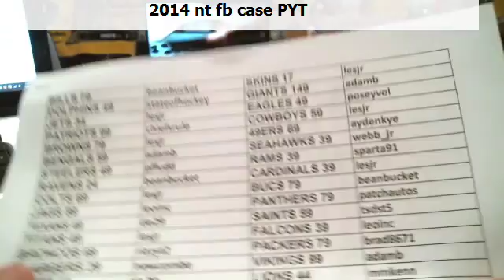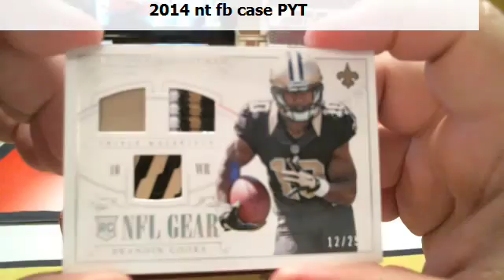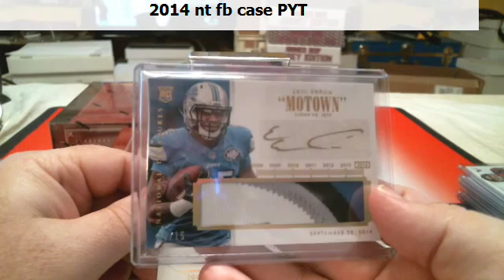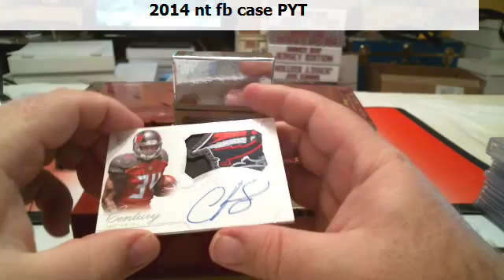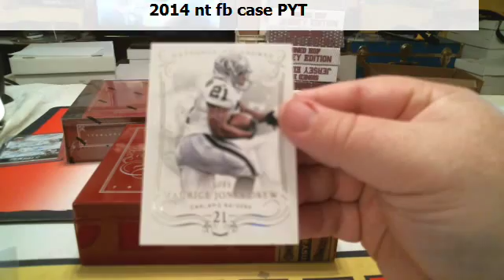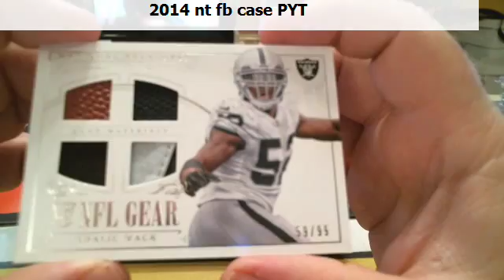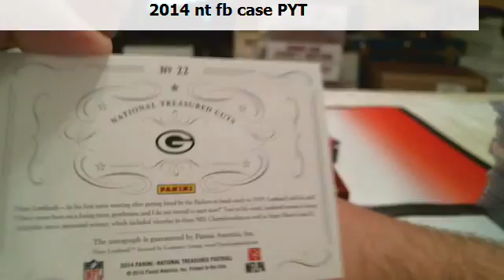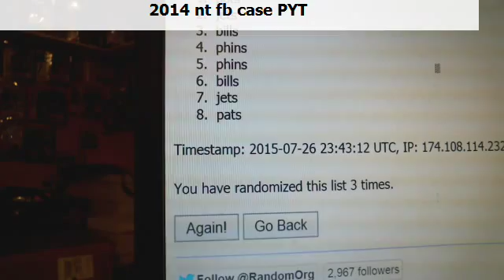first pyt nt fb 7 26 15